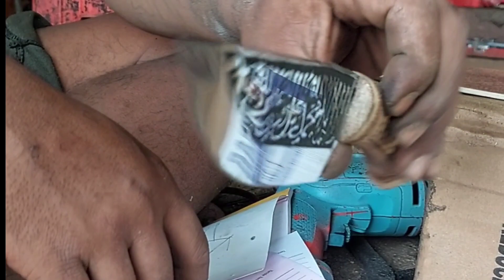Etching pisau sisit kulit sapi lebih cepat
proses etching pisau dengan alat sederhana ini bisa lebih cepat, proses ini saya mengunakan air keras 1 : 4